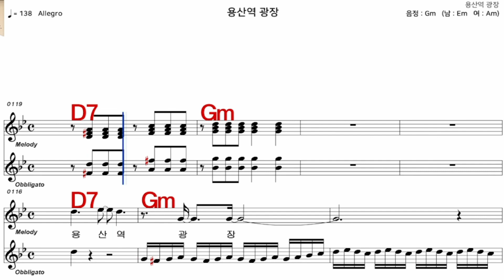용산역광장 진 성 가수처럼 엠알로 악보 노래 하기 남 원키 Gm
iSMB가수처럼 엠알로 노래하기는 남자키와 여자키를 동시에 올리겠습니다  많은 이용과  관심 사랑 부탁 드립니다  이번엔 진 성   님의  노래  용산역광장  남 원 키   Gm  입니다